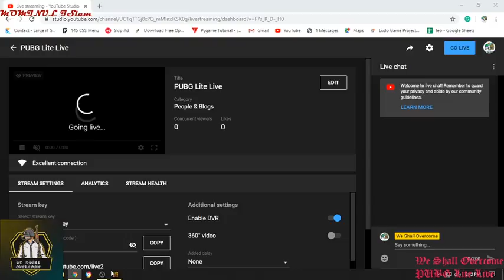PUBG Lite Live